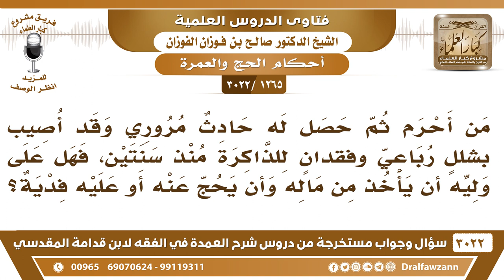[1265 -3022] من أحرم ثم حصل له حادث مروري وأصيب بالشلل وفقدان الذاكرة منذ سنتين، فهل يحج عنه؟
-"[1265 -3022] السؤال: من أحرم ثم حصل له حادث مروري وقد أصيب بشللٍ رباعي وفقدانٍ للذاكرة منذ سنتين، فهل على وليه أن يأخذ من ماله وأن يحج عنه أو عليه فدية؟
الجواب: الجَوَابُ: حجة الإسلام أو التي هو محرم بها؟ هذه ما عليه شيء، هذا إحصار أحصر لكن يفدي عنه وليه يفدي، يفدي عنه فدية الإحصار ولا شيء عليه، نعم.
للاشتراك في قناة الشيخ صالح الفوزان

للاستفسار والإقتراحات والدعم
رئيس الفريق
لمشروع كبار العلماء